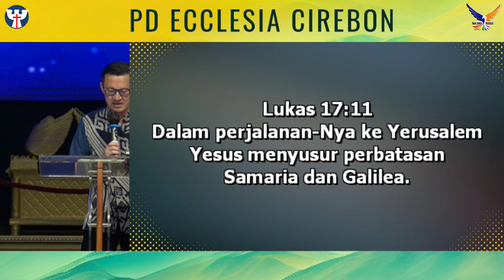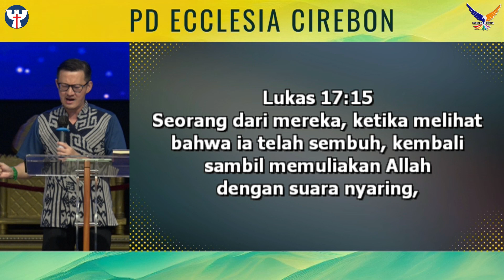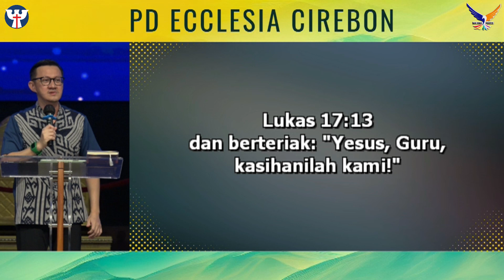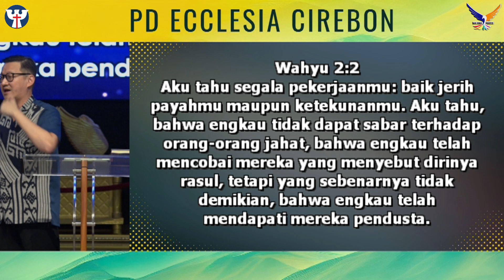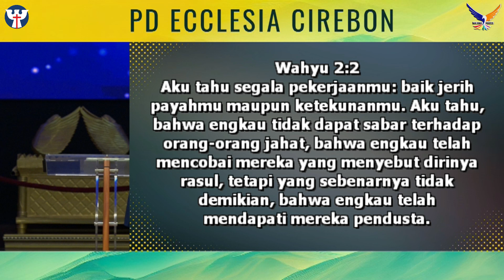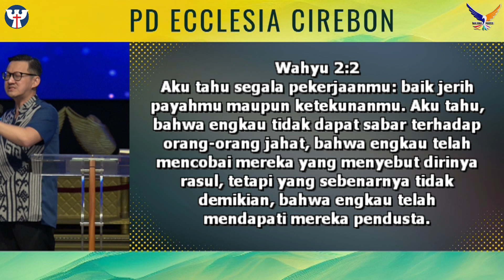PD KE-12, 04 April 2023 Ps. Berry Pratna - Benih